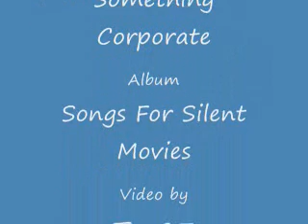Something Corporate - Konstantine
This is the song "Konstantine" by Something Corporate on the album, Songs For Silent Movies.

How to get this song on your iPod:
1.Copy the link in the address bar.
3.Paste the link.
4.Click Convert And Download